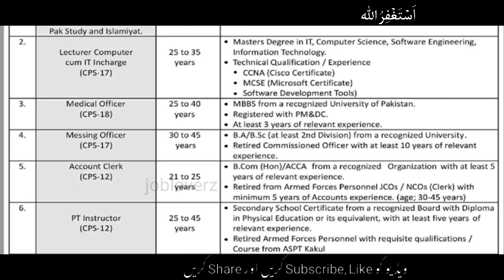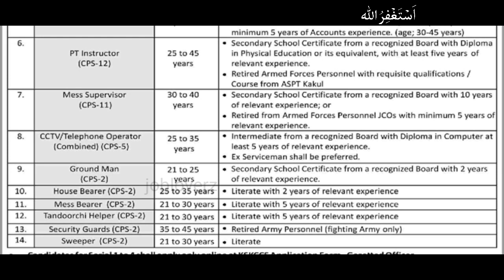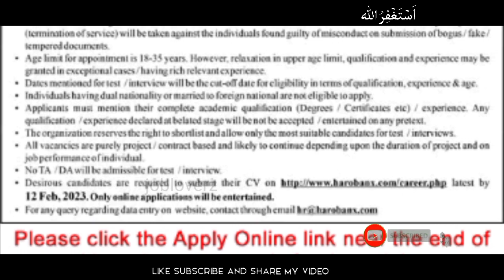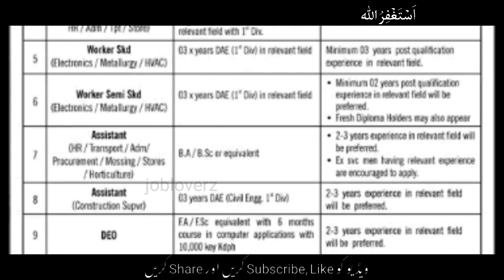2 Big Department Job Vacancies in Pakistan 2023 | New Jobs 2023| Govt Job 2033 |Government Jobs 2023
In this video, I'll tell you ( 🎉Latest New Jobs 2023 in Pakistan Today Latest Government Vacancy| Govt Jobs 2023 | Jobs in Pakistan 2022 | Government Jobs 2023) if you want to Apply this job so I'll complete this job update. So let's get started...

Jobs Topic Cover:
- pakistan ranger
- teacher vacancy
- accounting jobs
- ppsc upcoming jobs
- pakistanjobsbank